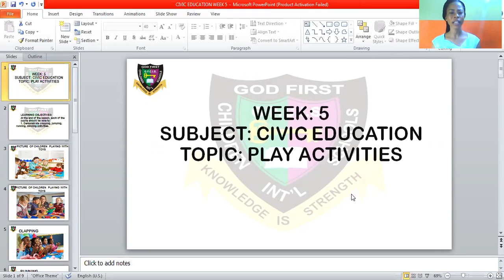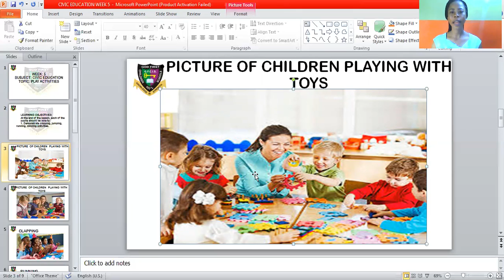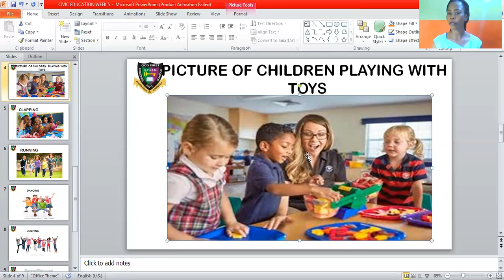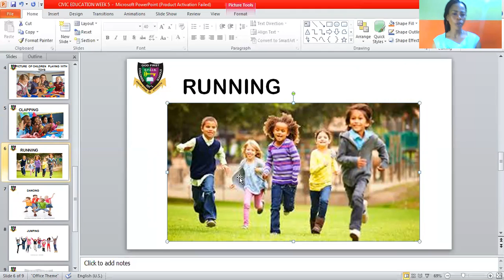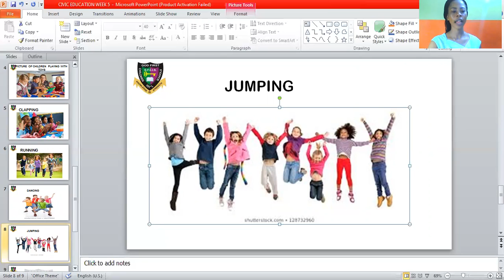GFCIS CIVIC EDUCATION PLAY ACTIVITIES NURSERY 1 WK 5